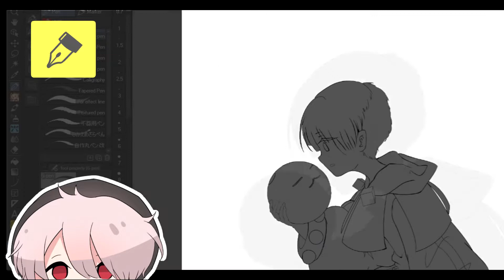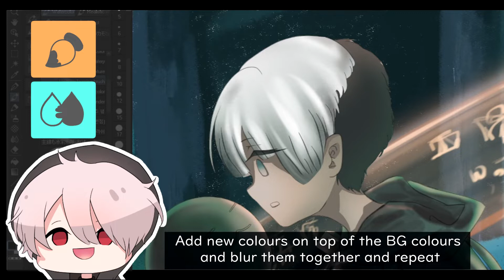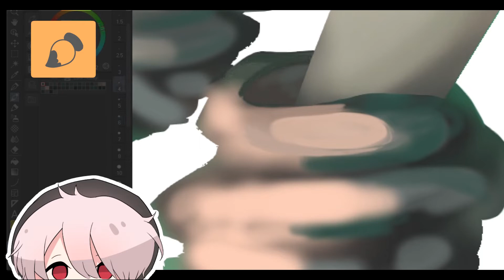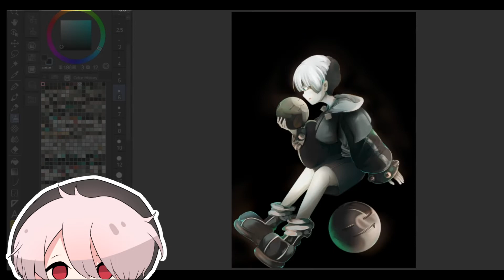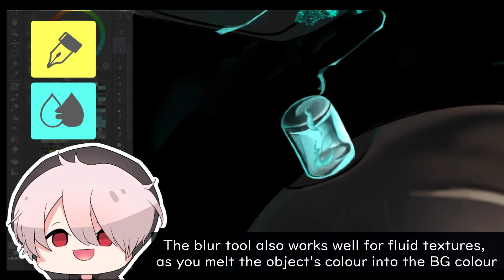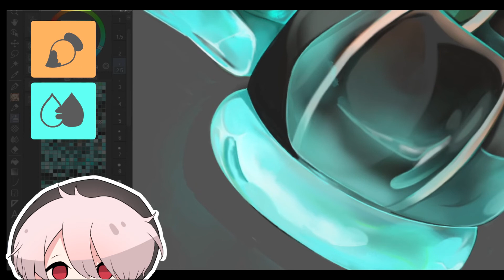Reflective Blur｜Tutorial｜CLIP STUDIO PAINT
よ！久しプリン！(´・ω・｀)
For this Month's Tip to Clip Studio Paint, I want to show some
of the small ways that I like to use the 「Blend/Blur Tool」to create
colourful and engaging reflections on metallic / luminescent / pale surfaces.

This video summarizes the main points, but for anyone interested for a more detailed explanation, feel free to read my Tutorial here

■ Toss a coin to your Artist ■
Or just hang around and chill while we drink tea and sketch around♪